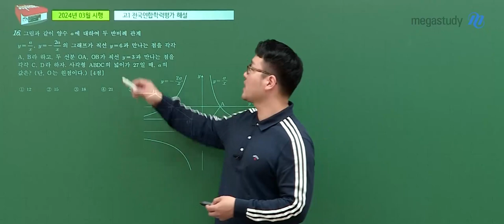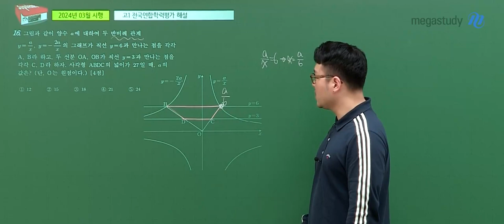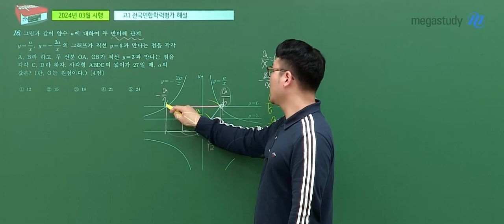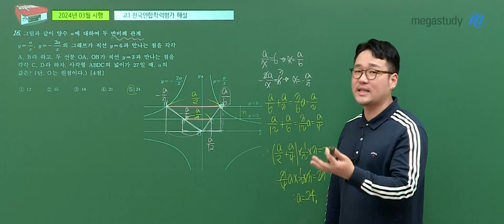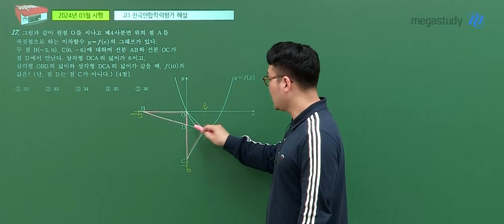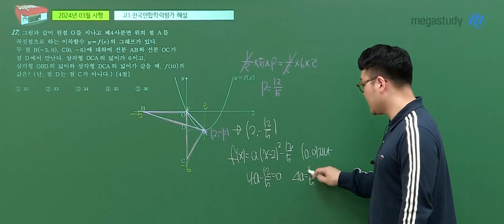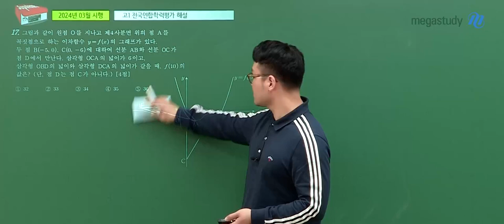[메가스터디] 수학 이현수 쌤 - 고1 3월 학평 수학 해설강의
수학 이현수 선생님의 고1 3월 학력평가 수학 해설강의 영상입니다.